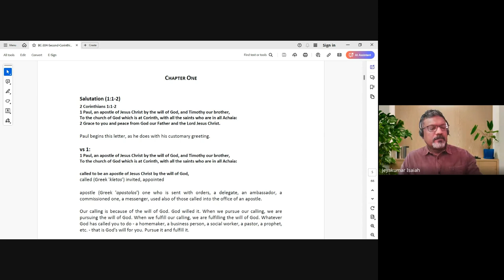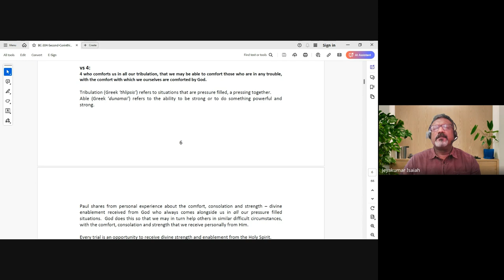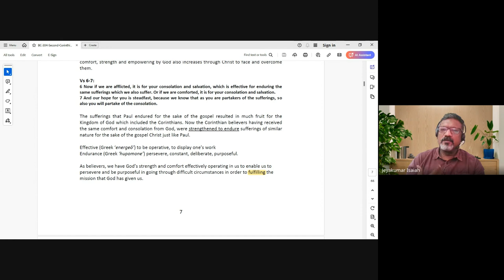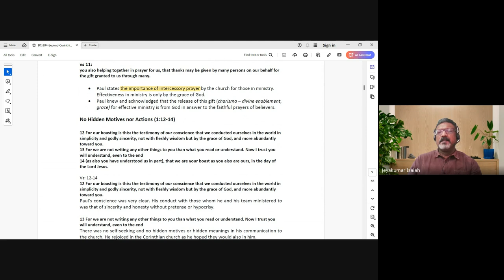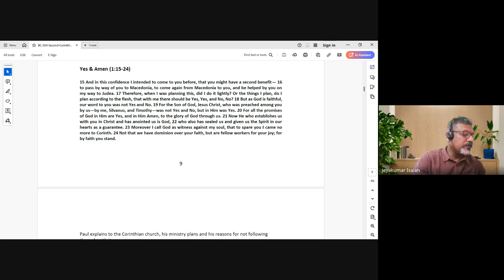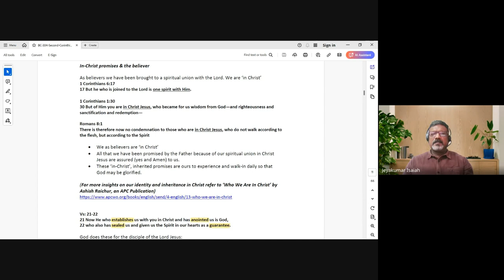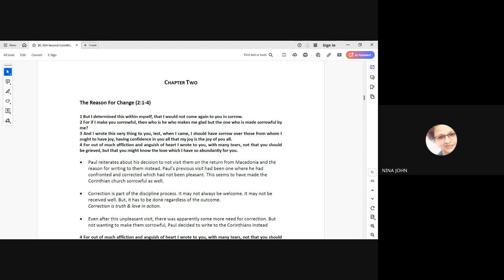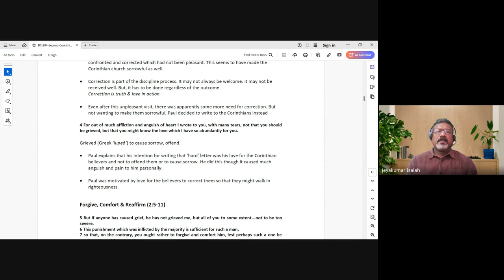1 & 2 Corinthians| Lecture 18 : BC304-1&2 Cor-20241016